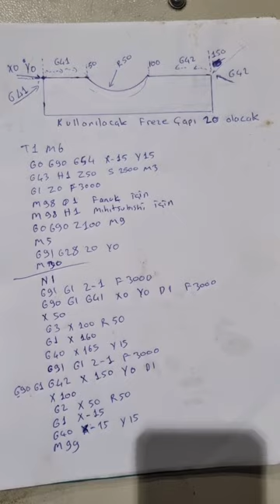cnc programlama G41 ve G42 nin anlatımı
cnc dikislem
cnc programlama ve eğitm videoları
cnc dikislem de G41 ve G42 nerelerde kullanılır ne iş yapar